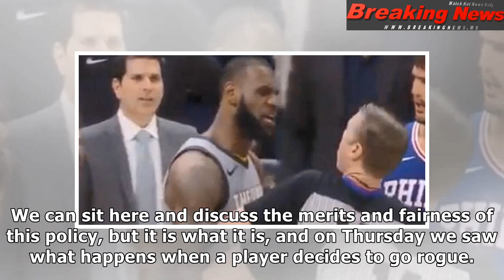LeBron gets heated, Clarkson throws ball at Saric for breaking unwritten NBA rule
Whether you like it or not, th...